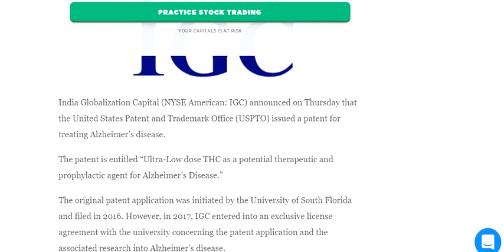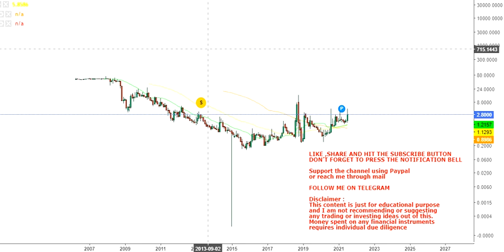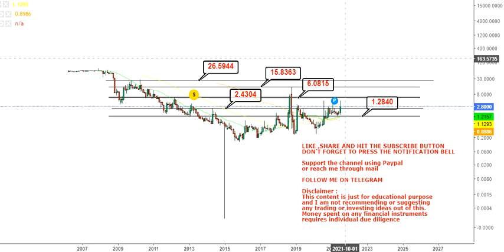India Globalization Capital Inc USPTO issued a patent - igc stock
About the video: Hello friends, in this video of my You Tube Channel, I am going to discuss about India Globalization Capital Inc USPTO issued a patent